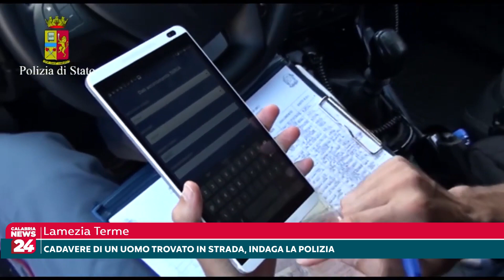Cadavere di un uomo trovato in strada a Lamezia, indaga la Polizia